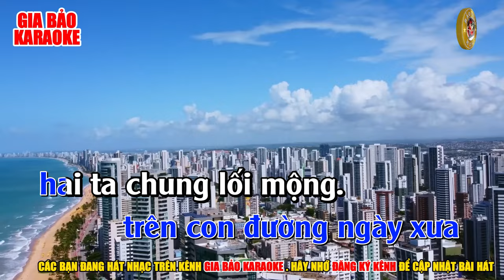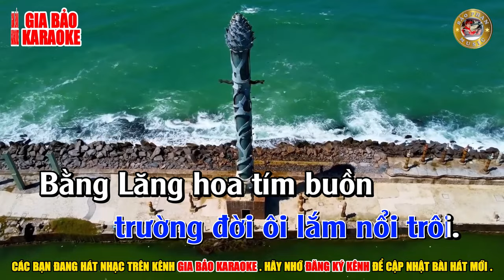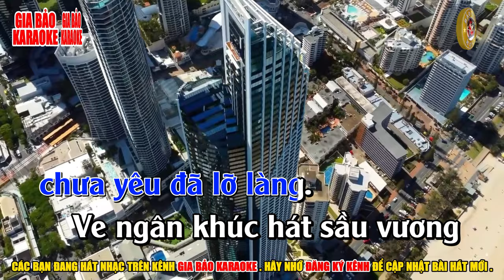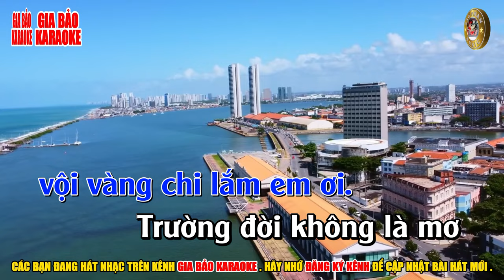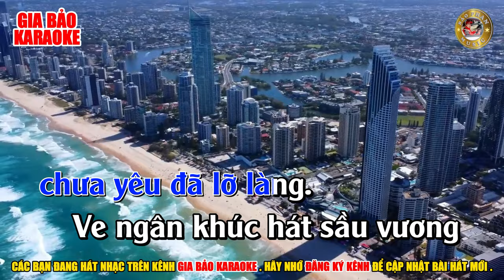KARAOKE // Đường Tím Bằng Lăng _ Tone Nam (Dm)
Đây là bản nhạc đã được Bảo Phan phối lại .
Mọi hành vi sao chép đăng tải lại đều không được chấp nhận .
© Bản quyền thuộc về Gia Bảo Karaoke .
© Copyright by Gia Bảo Karaoke ☞ Do not Reup
Mỗi lượt like ,share và đăng ký Kênh của quý vị và các bạn sẽ là động lực để Bảo Phan làm ra những video hay nhất để quý vị và các bạn thỏa sức đam mê ca hát .